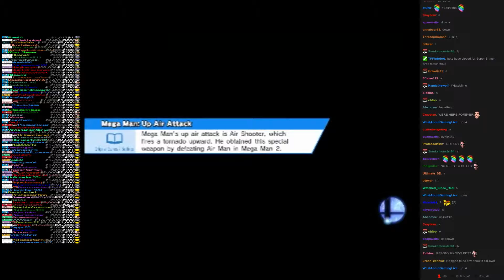Twitch Plays Super Smash Bros #537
Twitch Plays Super Smash Bros. For Nintendo 3DS And Wii U (Video Game) (w/ Twitch Chat) #537
[lucina, luigi, pikachu, drmario]. luigi won.